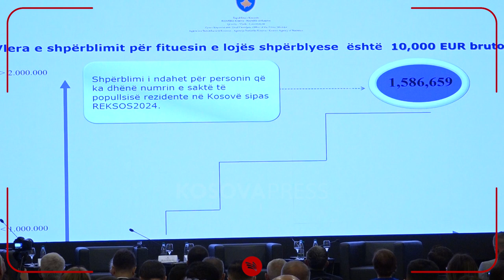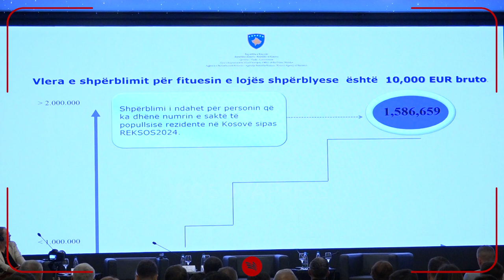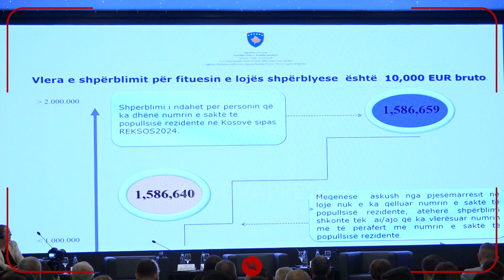Regjistrimi i popullsisë, flet fituesi i shpërblimit të ASK-së prej 10 mijë eurove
Alberit Sopa është fituesi i lojës shpërblyese në vlerë prej 10 mijë euro, i shpallur nga Agjencia e Statistikave të Kosovës për të qëlluar numrin e saktë gjatë regjistrimit të popullsisë në Kosovë.

Ai kishte supozuar se numri total i banorëve do të jetë 1 milionë e 586 mijë 640, duke iu afruar më së shumti numrit sipas ASK-së, që është 1 milion e 586 mijë e 659.

Pas pranimit të shpërblimit, Sopa tha u shpreh se përafrimi i numrit me atë real, ka qenë më shumë çështje fati.

Egzona Grajqevci nga komisioni vlerësues tha se vlera e shpërblimit është 10 mijë euro bruto. Ajo tregoi se kriteri për të fituar çmimin ishte që pjesëmarrësit të qëllojnë numrin e saktë ose të përafërt me numrin real të banorëve në procesin e regjistrimit.

Graqevci përmendi se loja shpërblyese ishte e hapur ne platformën "e-Kosova", derisa numri total i pjesëmarrësve është 23 mijë e 494.

Qëllimi i lojës shpërblyese ishte që të sensibilizohen qytetarët për të qenë pjesë e regjistrimit të popullsisë.